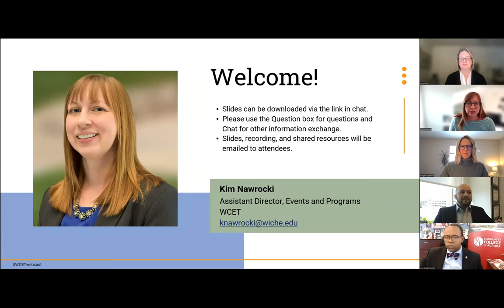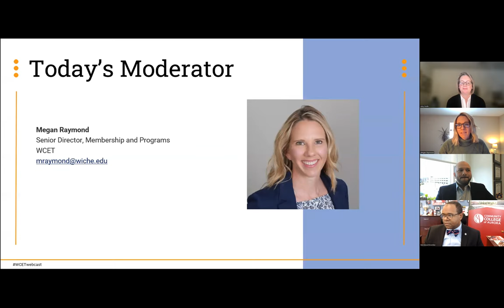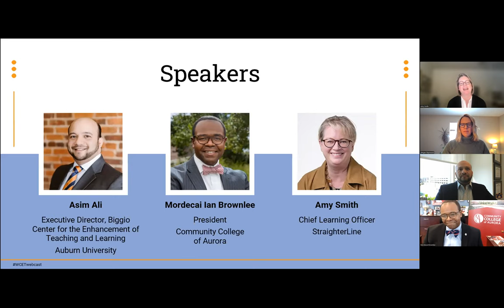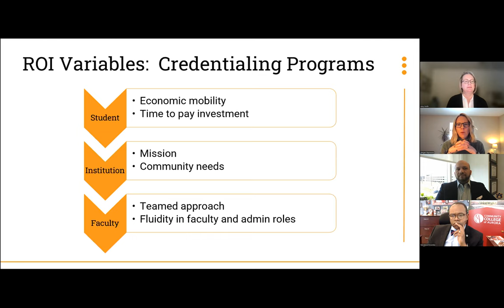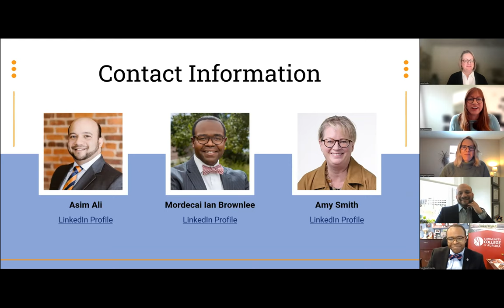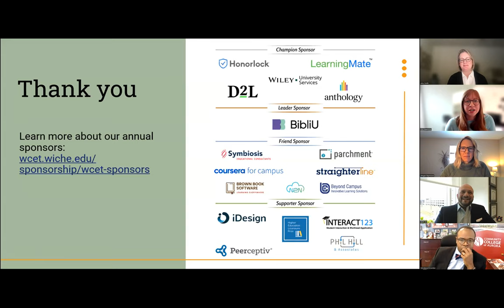EdTech Unleashed: Charting the Course for Higher Ed in 2024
This insightful and forward-looking webcast delved into the dynamic landscape of digital learning in higher education. Our panel of higher education leaders explored topics such as leadership changes and ripple effects on online learning units, the evolution of credentialing, and emerging technologies affecting teaching and learning. We also examined the impact of technologies on the student experience. How can higher education keep pace with edtech trends while centering equity and learner-first practices? What skills are most crucial for success in the rapidly evolving job market, and how can administrators ensure those are being nurtured for students, faculty, and staff?